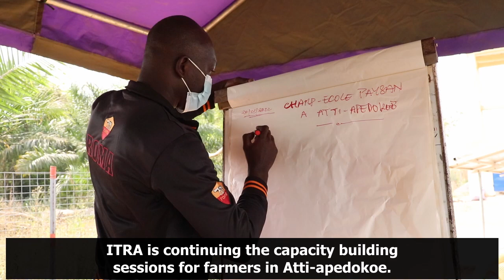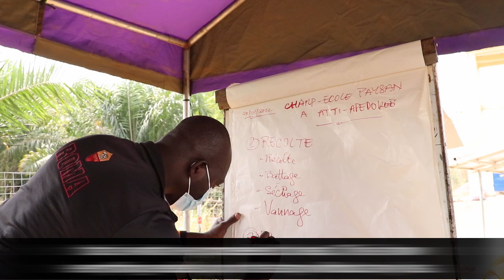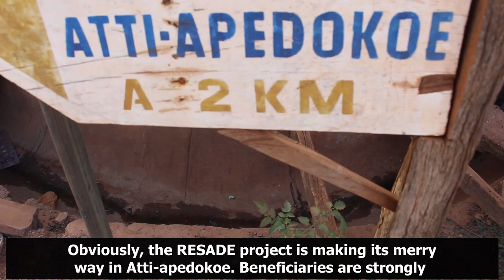Rice harvesting in Togo